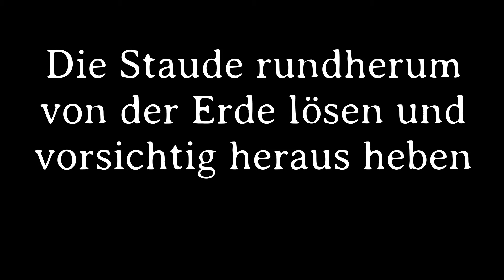Lilien vermehren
Unser Erlebnisgärtner Reinhard Kittenberger zeigt euch, wie ihr den Garten richtig aufblühen lassen könnt! Es geht ganz einfach und funktioniert mit jeder Lilienart - einfach deine Pflanzen vermehren. So steht einem blühenden Sommer im eigenen Garten nichts mehr im Weg!